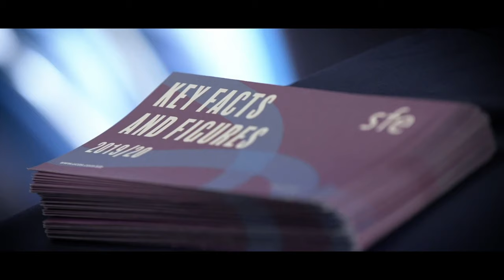Nursing Open Days | Buckinghamshire New University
To find our more about our Nursing Open Days and book your place, please